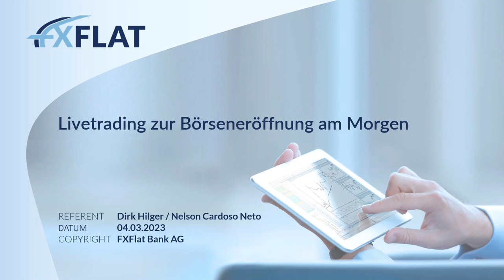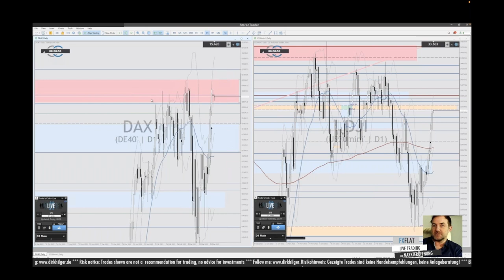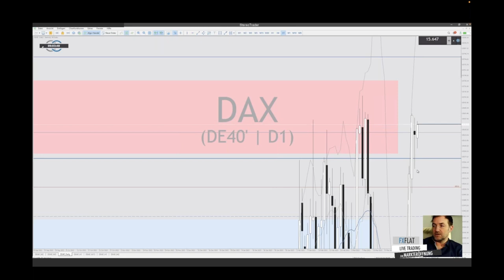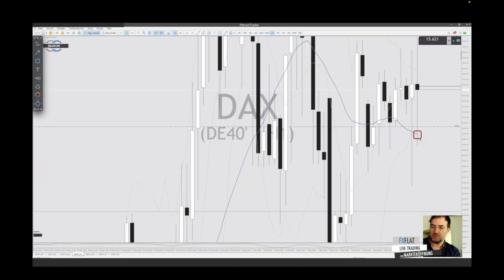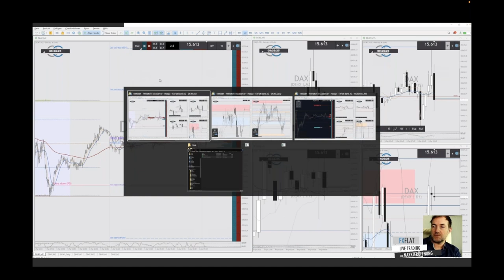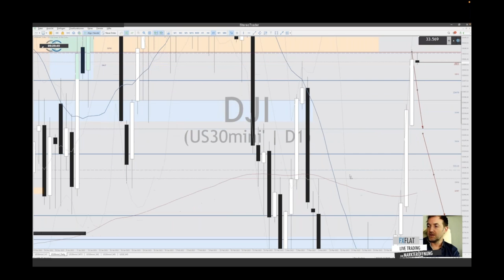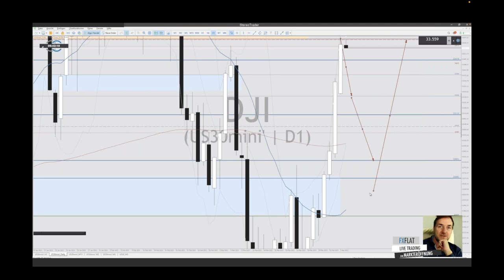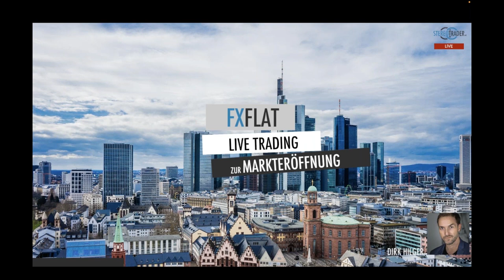Dirk Hilger - Livetrading zur Börseneröffnung am Morgen 04.04.2023